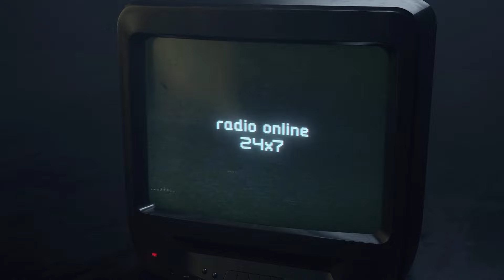J.MORRISON | Techno Room Radio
The Mixtape, todos los miercoles en Techno Room Radio